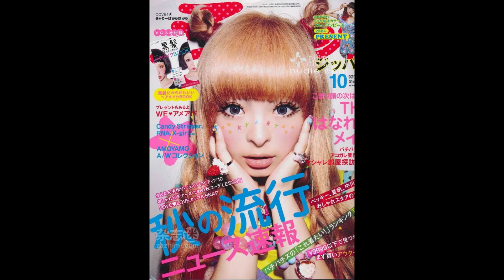Kyary Pamyu Pamyu x Cherry Bon Bon Trap Remix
*IGNORE TAGS*
Acoustic Beat